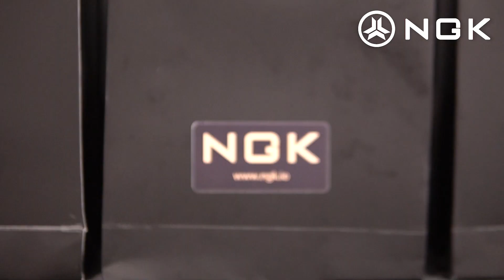Roadshow: NGK public chain light client is implemented in smart contract, completely decentralized